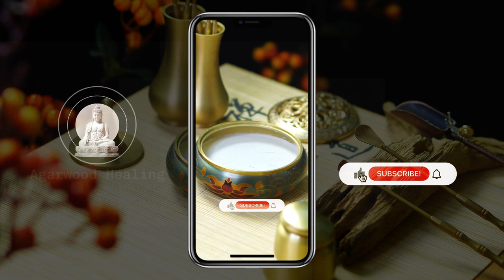Agarwood Incense & Green Red Burner: Zen Relaxation!